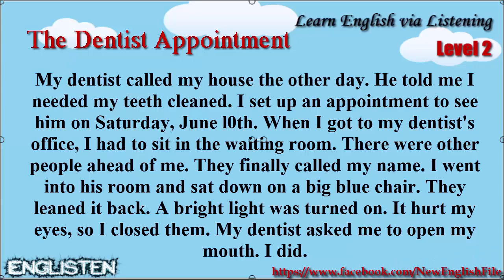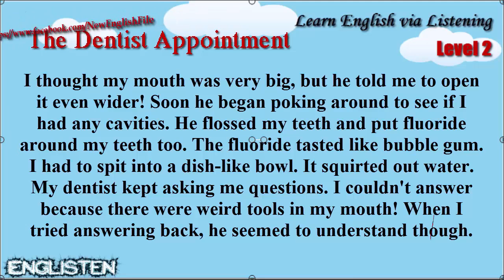Learn English via Listening Level 2 Unit 59 The Dentist Appointment